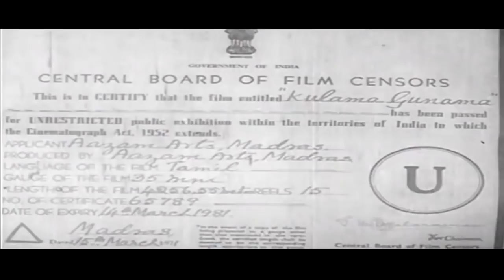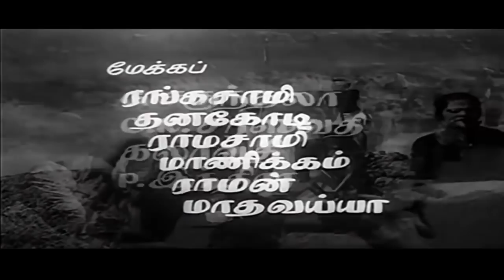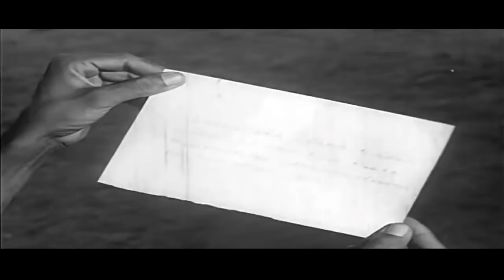Kulama Gunama | Sivaji,Padmini,Jaisankar | Tamil Super Hit Movie HD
Kulama Gunama  is a  Indian Tamil film, directed by K. S. Gopalakrishnan and produced by M. Aasam. The film stars Sivaji Ganesan, Jaishankar, Padmini and Vanisri in lead roles. The film had musical score by K. V. Mahadevan.
Sivaji is a highly respectable man in his village. He works tirelessly for the welfare of his society and hardly spends time with his wife Padmini. Padmini has no child after many years of marriage. Jaishankar is Sivaji's younger brother and is in love with Vanisri, daughter of Nambiar, who is the owner of a grocery store. Nambiar adulterates almost all his products in his shop and sells them at high prices. People have no choice but to buy his stuff for their daily life as this is the only grocery shop in the entire village. Sivaji puts a stop to this by inaugurating a grocery shop owned by the village cooperative society, after which Nambiar begins to incur losses as people no longer buy from his shop. After knowing that his daughter is in love with Sivaji's brother, Nambiar plans to make use of this to separate the brothers. Sivaji is initially reluctant to this marriage, but agrees eventually after talking to Vanisri and learning about her good character. After their marriage, Padmini and Vanisri lead the family like non-biological sisters. Vanisri pays no heed to her parents who wanted a separate share for Jaishankar and herself. Their motive goes in vain. Both Padmini and Vanisri conceive at the same time and during the child birth, ironically, Vanisri's baby is stillborn. Unknown to Vanisri, Padmini gives her son to her. Nambiar persuades Jaishankar to ask for his family share and Sivaji is shocked to hear this. Sivaji, in an emotional climax, gives his brother 2 choices, either to choose him or his entire family wealth in a subtle way. In the end, it is revealed that Vanisri knows the fact that her son is indeed Padmini's and they all live together happily.